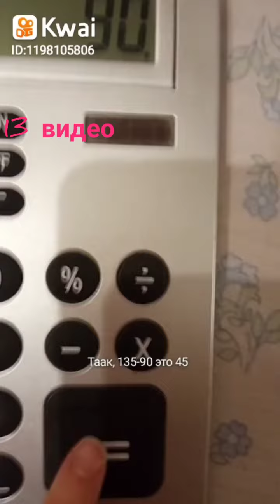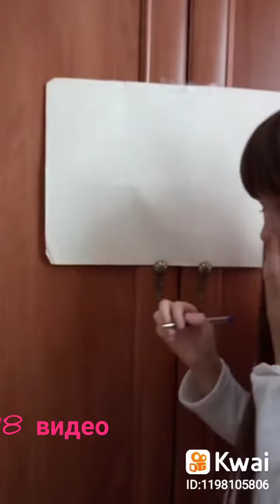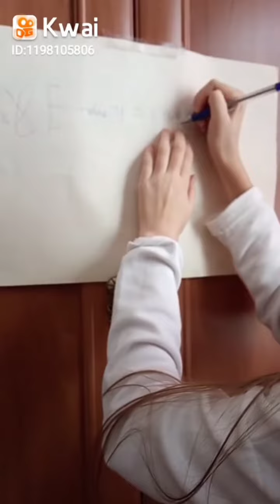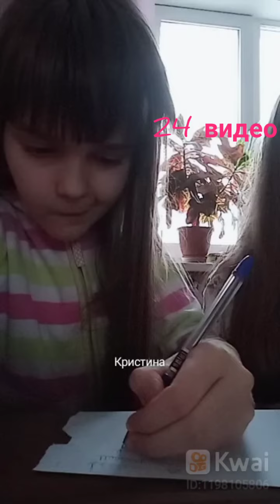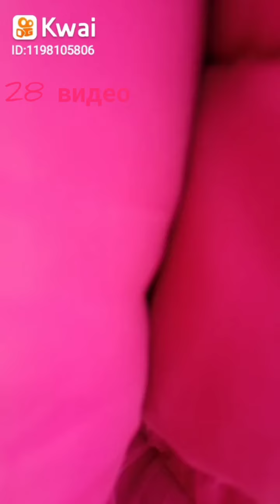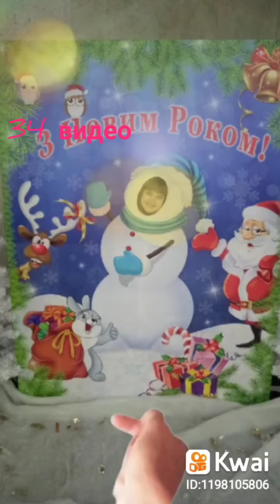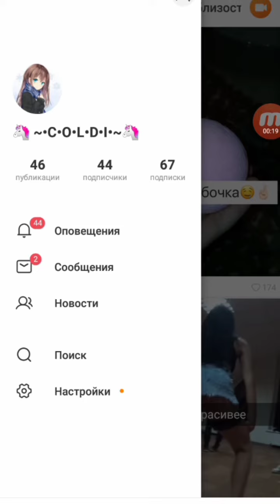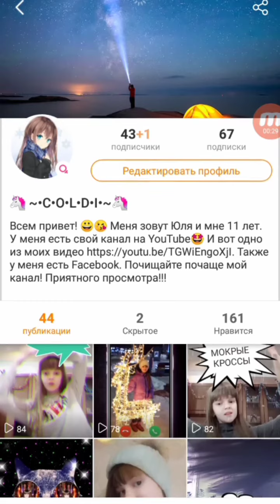МОИ ВИДЕО В Kwai!!!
Моя страница в Kwai называется 🦄 ~•С•О•L•D•I•~ 🦄 введите это название в поисковике в Kwai, если не получится зайти по этой ссылке ➡️